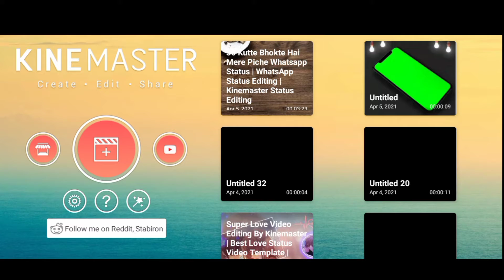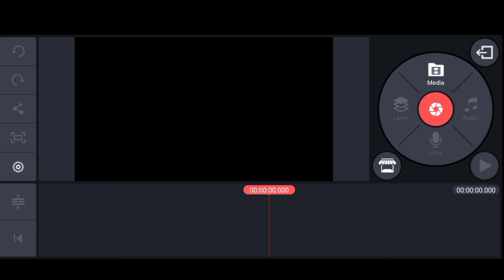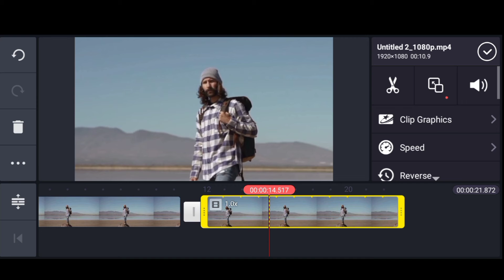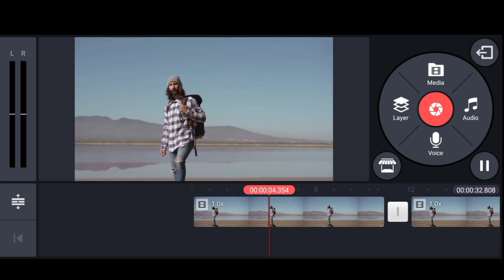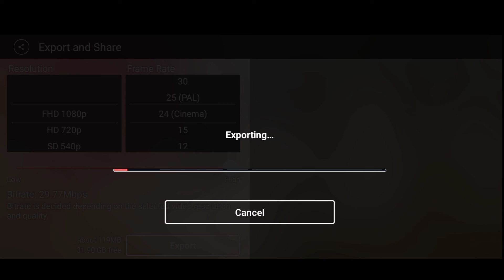How To Zoom In And Out In Video In Kinemaster | Zoom In And Out Effect Kinemaster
Hey guys welcome to my video editing class. In this video guys. I am showing how you can make 👉 How To Zoom In And Out In Video👈 . Kinemaster is a Mobile Application. You can find out this app from Google Play Store. So Let's go for started and enjoy this video.

🗣Important Notice For Viewers👇
👉Now Everyday Video Uploaded On This YouTube Channel [ Bayezid Pro Technical ]  Inshallah👈

About Us :We are about working technology